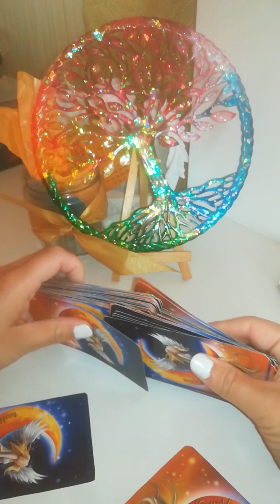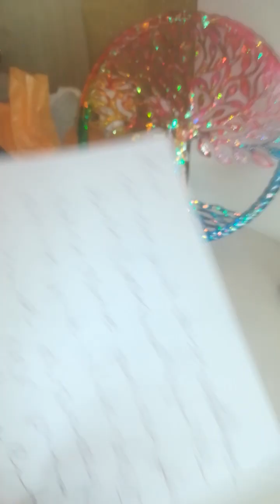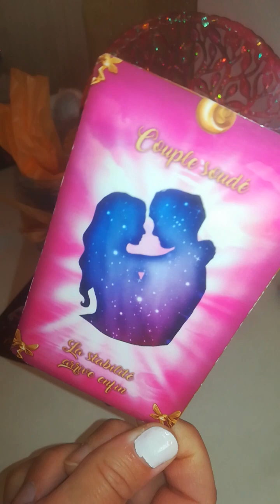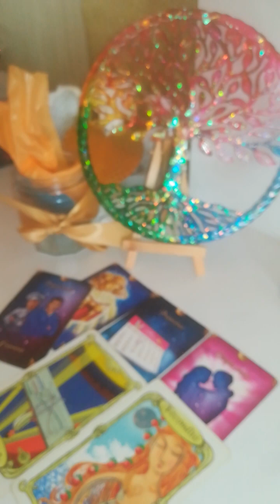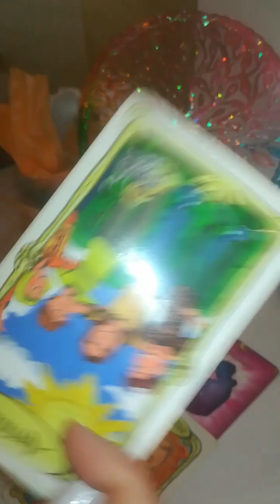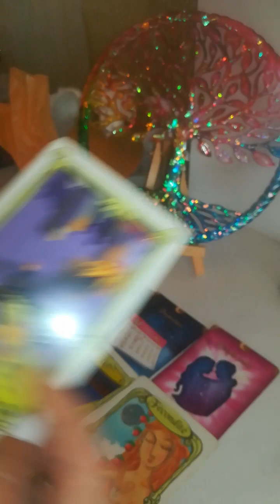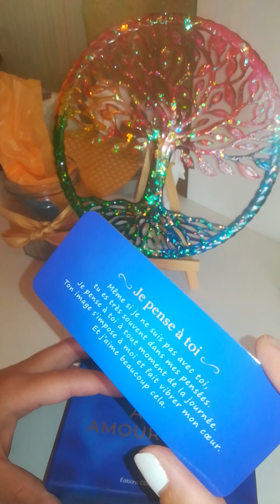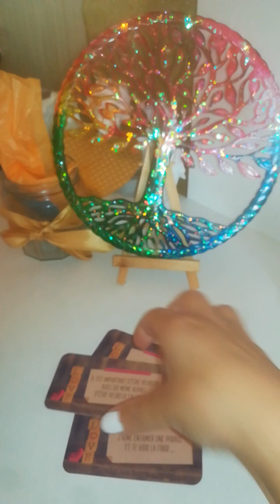11 SENT stabilité vous espérez est là/ résistance entre deux personnes va se dissoudre ❤️